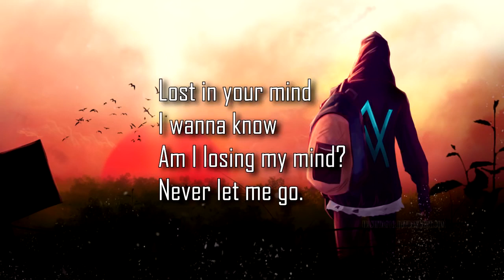Alan Walker - Hollywood Song WhatsApp status video 30 second English Song